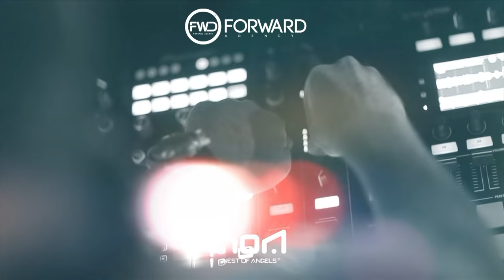Manuel Riva & Eneli - We are one (NOA Club Version)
Pentru detalii despre piesă, clip, artist, click "Show More" / "Arată mai mult":

Management & Booking/Concerte DJ Manuel Riva:
Cristi Ochiu pentru Forward Agency

Compoziție și text: Manuel Riva (George Emanuel Călin), Eneli (Ileana Maria Popescu)
Orchestrator: Manuel Riva (George Emanuel Călin)
Label: Forward Music Agency
Publisher: Forward Music Publishing

Versuri/Lyrics:
I just can't get enough of this place
Like everyone else around
All I see is one soul and one face
It feels like we are one

I just can't get enough of this place, yeah

Doesn't it feel like we are one
That's the life we're running for
The one

Millions of people singing loud
With their hands up in the sky
Doesn't it feel like they are one
The one